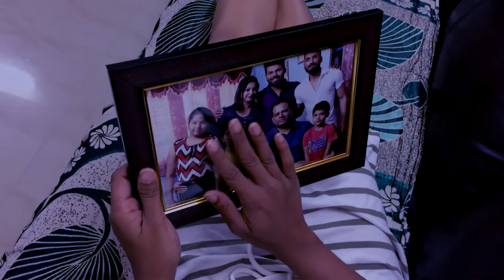'I Luv you my Angel'; Yeh CineMAA Hai by Sundeep Malani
'I Luv you My Angel' is a romantic song picturised on Sanjukta Ghosh, Bharath Lakshmikanth, Arun Kumar, Tushara Tush, Karthik Venkatesh, Selvam Mathappan, Shree Ram, Madhura Ammu, Shivranjan SRK, Manjula Pillai, Sarita Jannat, Mahesh Dulam, Anitha Dulam, Aditi Dulam and Sriman Dulam

Sung by Tracy Sharyl and Govind Kurnool with lyrics and music by Karthik Venkatesh.
Edit by Vignesh Thanupillai and Santosh Chawla.
Produced by Ranjeet Jha (RKJ Productions), Santosh Chawla (The Studio Agency), Edward Dsouza and Sundeep Malani (Malani Talkies)
iphone, concept and direction by Sundeep Malani